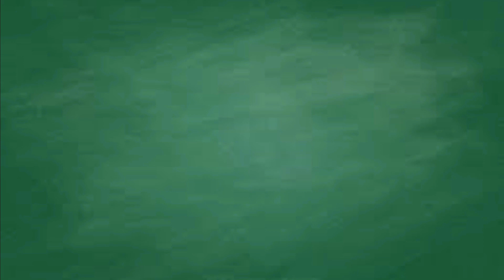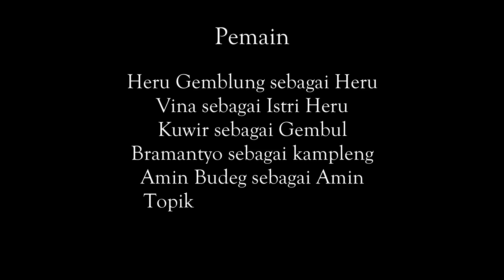BOJOMU SEMANGATKU (Istrimu Semangatku) LOS DOL | FILM KOMEDI NGAPAK BANYUMAS KOMEDI (BASKOM)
Channel ini hanya hiburan semata sedulur kabeh. dadi aja digawa ngati temen ya. salam Baskom...nek esih ana kekurangan njaluk ngapura aja di enyek ya

BOJOMU SEMANGATKU (Istrimu Semangatku) LOS DOL - FILM BANYUMAS KOMEDI (BASKOM)

Untuk pemesanan kaos Banyumas Komedi Hub CP : 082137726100